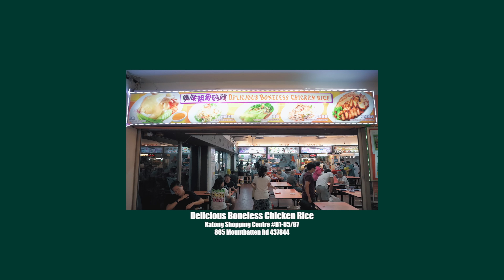10LB (4.5KG) Chicken Rice Challenge! | Best Chicken Rice in Singapore?! | Singapore Street Food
In this episode, we went down to Delicious Boneless Chicken Rice at Katong Shopping Centre to devour a 4KG Chicken Rice Platter! Delicious Boneless Rice is a Chicken Rice hawker stall tucked away in the basement of Katong Shopping Centre that serves a well-regarded Chicken Rice dish with numerous add-ons. It is a local, family-owned business and run by a father and son team.

Chicken Rice in Singapore normally involves a portion of steamed/roasted chicken neatly sliced, a plate of savoury rice, a bowl of soup and condiments like chilli sauce and soya sauce. My platter included all these together with a number of side dishes. Plated onto my giant plate were 8 portions of rice, half a roasted chicken, half a steamed chicken, chicken feet, achar (pickled vegetables), chicken liver, chicken gizzards and boiled eggs. On the side were two bowls of soup, a cabbage soup and a herbal lotus root soup, chilli sauce, soya sauce and minced ginger.

The rice was strikingly yellow, cooked with chicken fat and aromatics like ginger and garlic. The savoury flavours were noticeable, although the flavours could have been stronger. The chicken was the best part, both variations were tender, moist and topped with bits of fried garlic. Eating the rice, chicken and all 3 of the condiments together was a flavour nirvana. For the sides, the achar was a pleasant surprise, with the natural sweetness of the fruits and vegetables present tempered by the sour pickling liquid and brightened by decent amount of spiciness from the added chillies.

This challenge was not as big of a struggle as I thought it would be as there was enough variety to help me push through. Getting a plate of chicken, rice, soup and achar costs around $6, making it well worth your money. It is also worthwhile to support local hawkers during this Covid period, especially one with good food and generation-spanning ownership. Queues can grow exceptionally long during lunch and dinner hours, so if you are keen on visiting, do plan accordingly.

Head over to Delicious Boneless Chicken Rice for a wholesome Chicken Rice feast!

Visit Delicious Boneless Chicken Rice at:

Katong Shopping Centre B1-85/87
865 Mountbatten Rd
Singapore 437844